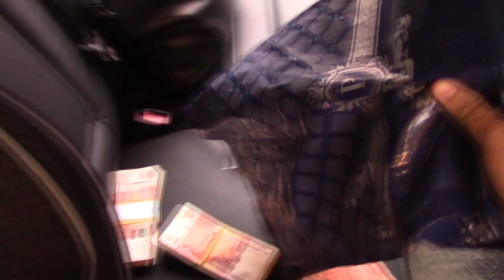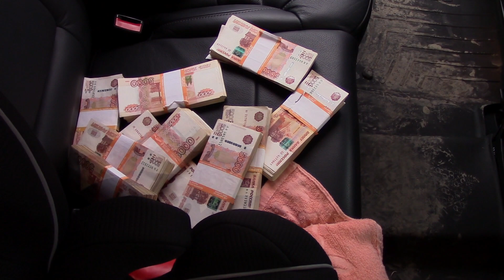УФСБ задержание адвоката в Энгельсе